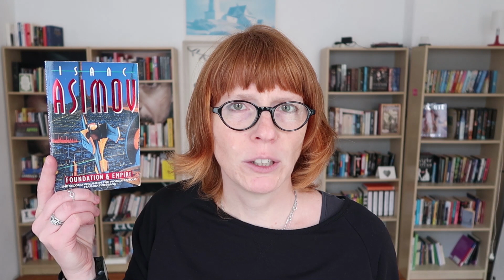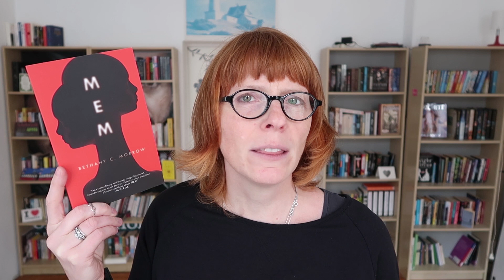Wrap up September 2019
Open for links to videos and timestamps for this video

Books:
1:04 Foundation & Empire  by Isaac Asimov
2:00 Planetfall by Emma Newman
3:07 Mem by Bethany C. Morrow
4:10 Eileen by Otessa Moshfegh
6:06 How to Marry a Werewolf by Gail Carriger
6:23 Children of Time by Adrian Tchaikovsky (narrated by Mel Hudson)
8:08 In Pieces by Sally Field (narrated by Sally Field)
9:12 Maybe in Another Life by Taxlor Jenkins Reid (narrated by Julia Whelan)
11:05 The Female Persuasion by Meg Wolitzer (narrated by Rebecca Lowman)